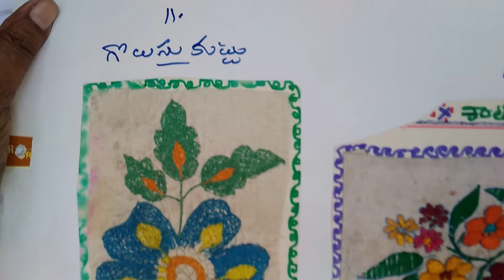golusu kuttu and santine stitch